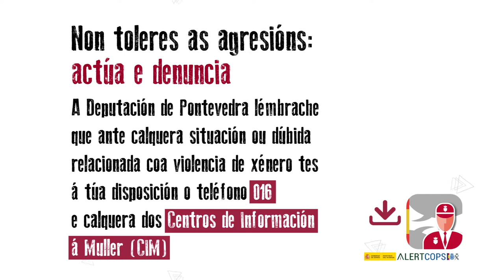♀ Lembra! Eu decido, ti respectas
"Lembra! Eu decido, ti respectas"  é unha campaña informativa destinada á mocidade para sensibilizar, concienciar, informar e poñer de manifesto o que é a violencia sexual. A idea é manifestar o rexeitamento claro da maior parte de sociedade cara a este tipo de condutas, situarse en fronte aos agresores e amosar o rexeitamento colectivo, ao tempo que se promoven relacións en igualdade baseadas no respecto.